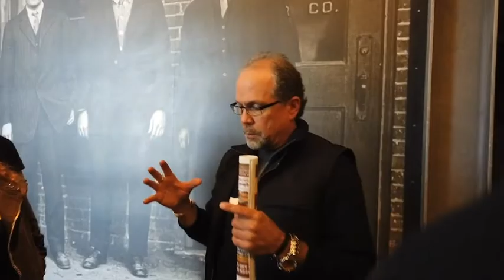Want to stop a pending Helmut Law in New Hampshire? watch Duffydigital Bike Week Nation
There is pending legislation and a public hearing in front of the legislature's Transportation Committee in early February to require a helmet for anyone riding a bicycle or motorcycle. Many believe that wearing a helmet should continue to be the riders choice in New Hampshire. Please go to the hearing if you can or if you can't do that at least write a letter, email, or make a call to your NH State Representative and let them know your feelings. The Laconia Representative is opposed to the law and is assisting in the efforts to oppose this proposed law.